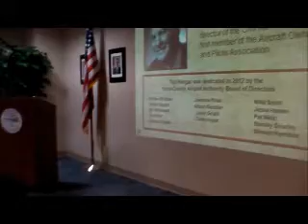Dec 11 Yuma Airport Board Mtg - Discussion About JMAR Hangars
watch craig williams talk about renting out the former Fed Ex and Border Patrol hangars known as "JMAR".  williams then goes into his plan to put in more turnstyles which get's roadblocked by Dean Hagar as he states their is some unfinished business with the POV situation and he will not vote on anything until that matter is settled.  Larry Gould asks williams a pointed question as well.  Enjoy.